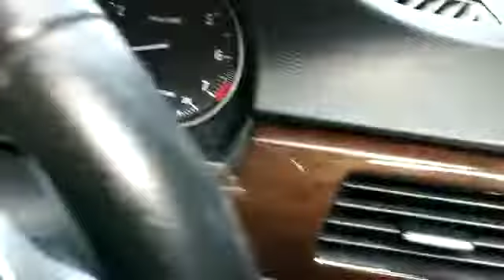2010 BMW 323i E90 LCi (A) - WVJ829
For detail and price about this vehicle, please click:
Untuk maklumat dan harga kereta ini, sila tekan:
欲知更多这辆车的详情和价钱，请点击以下链接 :